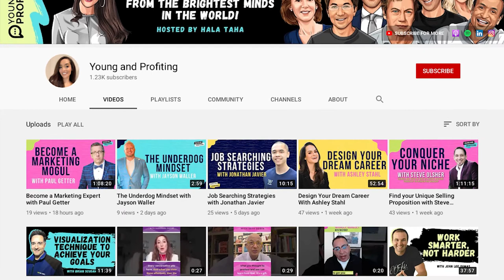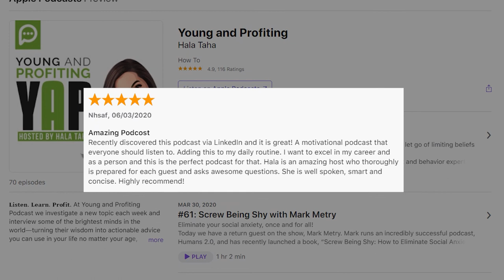What are your Strengths with Marcus Buckingham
🌟 FINALLY understand your strengths! 🌟

In this episode, we are chatting with Marcus Buckingham, a best-selling author, motivational speaker and business consultant. He spent two decades at Gallup helping co-create the StrengthsFinder tool and is now CEO of his own coaching firm, The Marcus Buckingham Company as well as currently leading the ADP Research Institute. Marcus has been featured in The New York Times, Wall Street Journal, USA Today, Forbes, Fortune, Fast Company, The Today Show, and The Oprah Winfrey Show.

In this episode, we chat about the differences between strengths and weaknesses, how to build up your strengths, and understand how to take feedback. We’ll then talk more about the uniqueness of every person on a team, how teams can work to build on their strengths, the best qualities of managers, and Marcus’ vision of the future of work.

🌟Episode Highlights🌟
00:00 - YAP Intro
01:01 - Difference Between Strengths and Weaknesses
03:05 - How to Understand Your Strengths and Weaknesses
06:23 - How to Build Up Your Strengths
12:30 - Are Weaknesses Related to Strengths?
19:07 - Understanding Feedback and Reactions
25:36 - Facts About 360 Feedback
32:16 - The Uniqueness of Each Person
35:33 - How a Team Can Work on Their Strengths
43:18 - Best Qualities of Managers
52:18 - How to Identify Leaders
56:00 - COVID Engagement Research
1:03:32 - The Future of Work
1:11:40 - Marcus’ Secret to Profiting in Life

🌟 QUOTES 🌟:

00:01 - "I don't mean this to sound cynical, but no one is really interested in what is inside you as a human and what your natural strengths are."
00:07 - "The whole approach to education and work is basically that each one of us is an empty vessel and we can fill it with whatever education we wanted to fill it with."
03:49 - "So the idea that each one of us is beautifully unique with unique strengths or weaknesses is sort of lost on school or on work."
05:00 - "Just spend a week using the raw material of your life to show you where is the positive valence at the level of the activity and where is the negative."
06:17 - "I think everybody who's listening should take heed and do that activity to find out their strengths and weaknesses."
08:11 - "Even if you have 10 salespeople, you don't have 10 salespeople, you have 10 individuals who happen to be in selling, and each one of those people sells in a slightly different way."
11:44 - "Find out where your lack of mobility is. We'll call that an area for development, and we'll put together an individual development plan for you so that you can emerge this well rounded, perfect human."
11:55 - "Well, I'm sorry, the most successful people in the world, the most successful team leaders in the world, realize that each one of us is enduringly unique."
12:04 - "Over the course of our life, we don't turn into someone else. We get more and more and more and more of who we already are."
15:01 - "In fact, what a career is really is kind of growing into your natural strengths so that you can use them really intelligently.  your strength. You, you can never have too much of a strength."